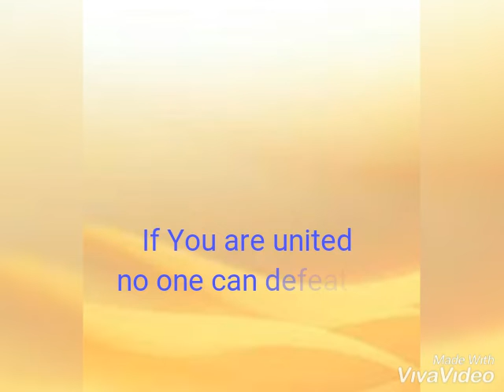T series vs music live T series anthem by yankappa baradur